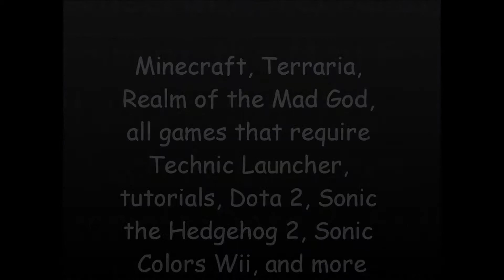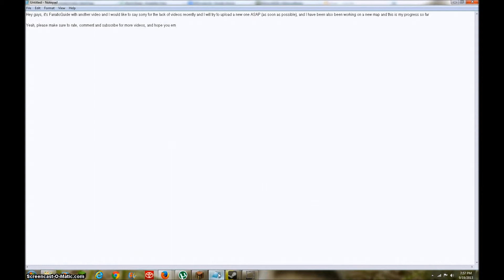Lack of Videos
Sorry for the lack of videos